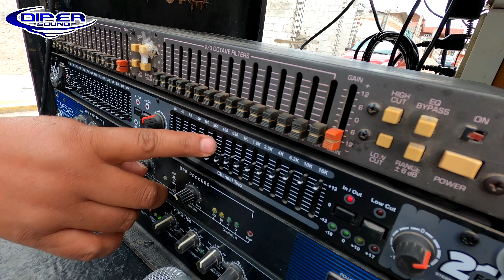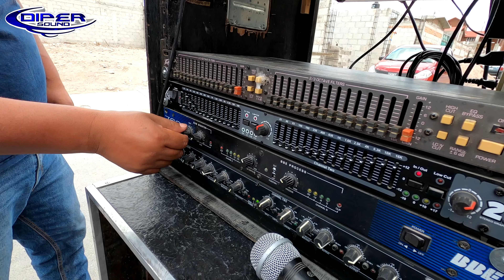AYUDAMOS A ECUALIZAR ESTE EQUIPO Y CONECTAR SU PERIFERIA ESCUCHA A SONIDO BLACK MASTER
Salimos a conocer este sonido y nos nos la pasamos super bien ese dia!